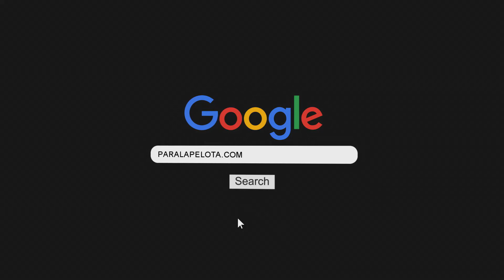Gran Barrileteada del rugby del club Náutico